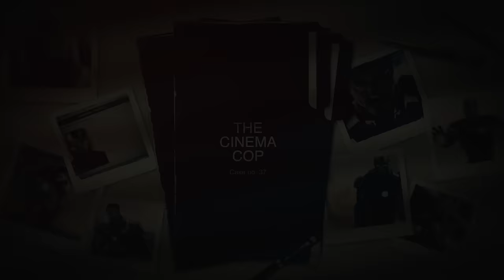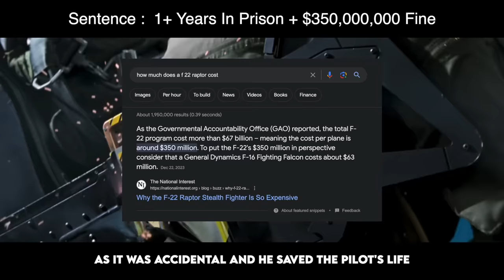If Iron Man Was Charged For His Crimes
If Tony Stark Was Charged For His Crimes In Iron Man (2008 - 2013) & Avengers (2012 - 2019)

Anthony Stark was a billionaire industrialist, a founding member of the Avengers, and the former CEO of Stark Industries. Had he been arrested after the events of "Avengers: Endgame", these are the criminal charges he would have faced.

Our exploration extends beyond fiction as we draw parallels to real-world scenarios. We examine cases of real-life criminals and their prosecutions, drawing on legal expertise to examine the likelihood of Iron Man’s criminal activities leading to actual charges.

Please note that the video you are about to watch is entirely fictional and is produced solely for the purpose of raising awareness on the consequences of committing a crime. The scenes depicted in this video are not real and do not reflect any actual events or persons. We do not condone or promote any illegal or unethical behaviour, and this video is intended to serve as a cautionary tale to deter individuals from engaging in criminal activity.